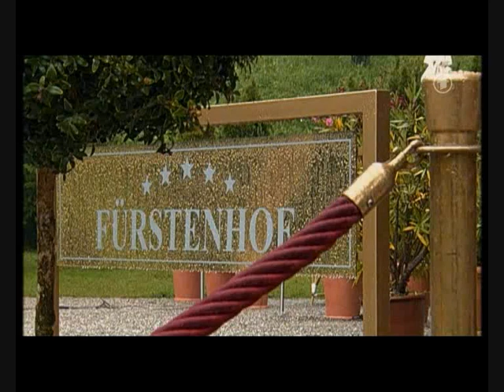Folge 910 Teil 3